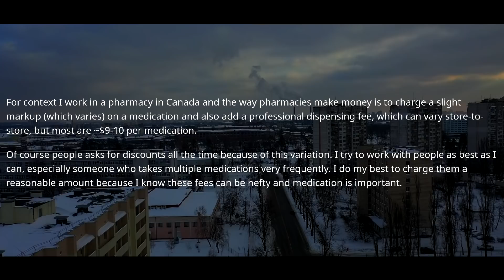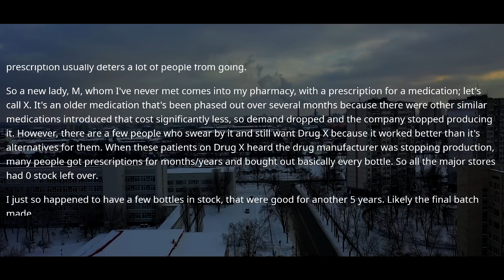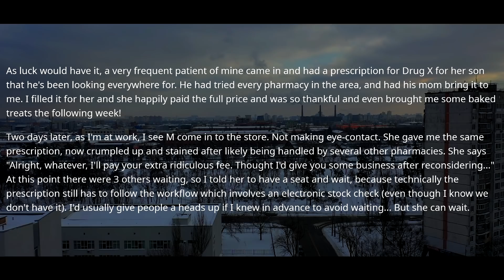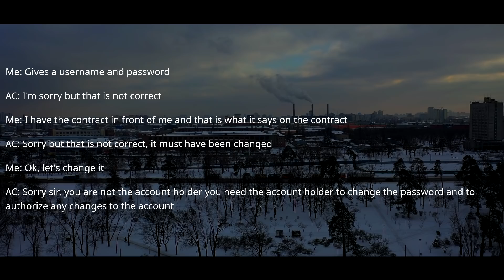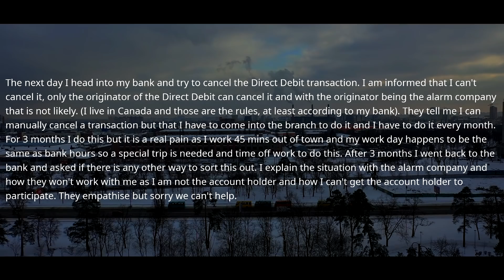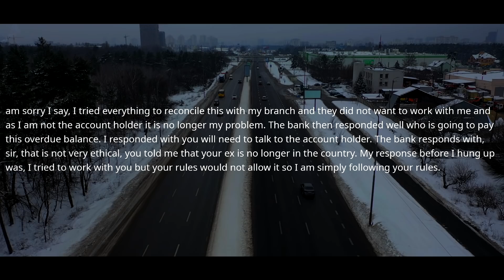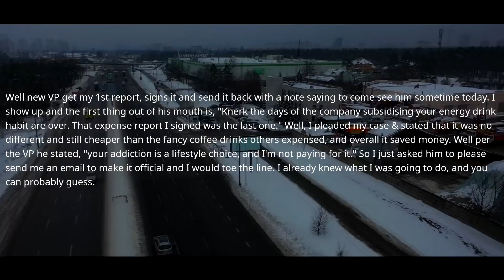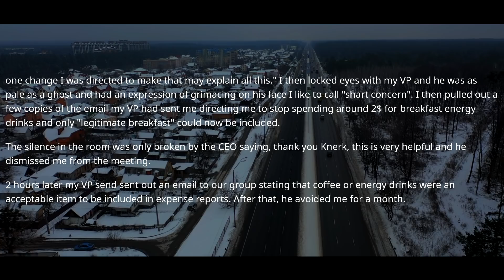New Vice President Doesn't Realize CEO, CFO, and HR will see this at a meeting r/MaliciousCompliance